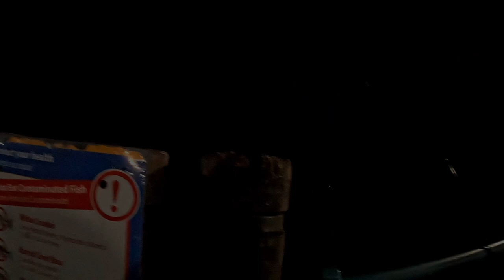REDONDO BEACH PIER FISHING 2023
PLEASE WATCH TILL THE END AND FIND OUT WHAT ELSE WAS COUGHT DURING THIS FISHING TRIP!